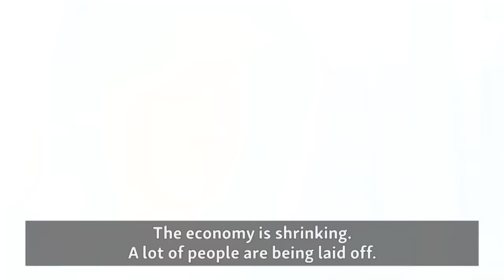Сокинони Маскав мисли Путин хушбин нестанд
Дар сӯҳбат бо хабарнигорони олмонӣ президенти Русия Владимир Путин гуфт, ки сарфи назар аз коҳиши нархи нафт, ӯ беҳбуди вазти иқтисодии кишварро мушоҳида мекунад, вале  аксари сокинони Маскав ба ин хушбинии Путин шарик нестанд.